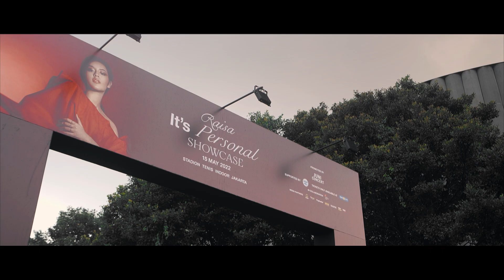Raisa It's Personal Showcase Stadion Tenis Indoor Jakarta (Official After Movie)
Showcase sudah menjadi bagian tradisi buat aku. Setiap kali aku rilis album baru, selalu menggelar showcase. Raisa It's Personal Showcase, adalah bagian dari tradisi dan sejarah buat karir aku. Bukan hanya merayakan album baru, tapi showcase kali ini terasa spesial karena aku & tim JUNI udah lama banget ga membuat pertunjukan solo. Terakhir adalah Raisa Fermata Intimate Concert tahun 2018. Akhirnya di showcase ini kita bisa sing-along dan bertukar energi di Tenis Indoor bersama. Ahhh kangen banget!

Aku bersyukur karena sambutan dan antusiasme kalian buat showcase ini luar biasa baik! Sambutan kalian dari pertama kali showcase ini diumumkan bener-bener jadi suntikan semangat dan energi buat aku. Sampai ke momen aku naik ke panggung aku bisa ngerasain kita punya antusiasme yang sama.

Senang banget akhirnya aku bisa ngebawain lagu-lagu yang aku banggakan dari album It’s Personal untuk kalian semua. Terimakasih sudah mendengarkan semua cerita aku di lagu-laguku. It means the world to me.

Now that the world is healing, we should do this again. Let's make history!

Video by: Luthfi Pradita